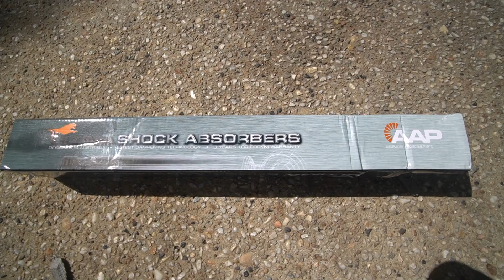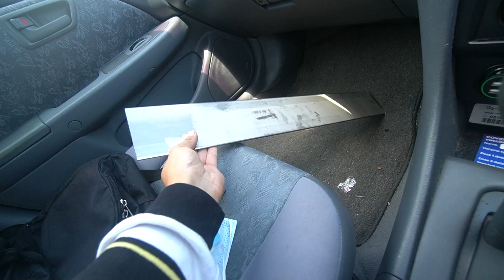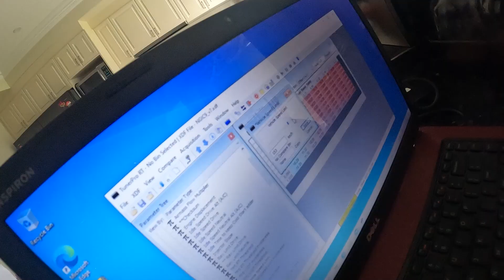Building a Drift AU FALCON in 10 Minutes!